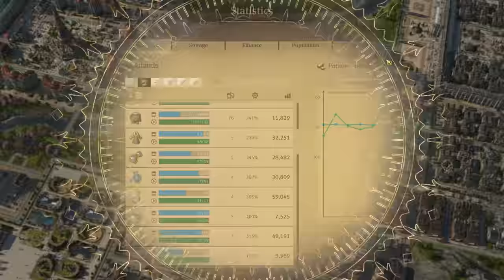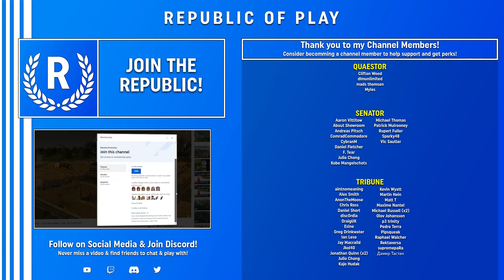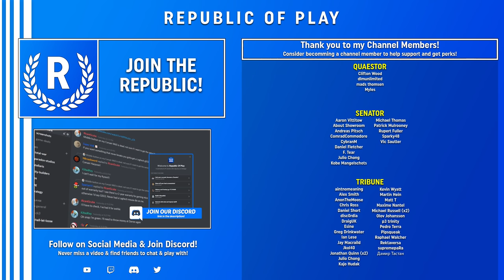MY VIBRANT CITY! - Let's Play ANNO 1800 - S2 Ep.77 [All DLC]